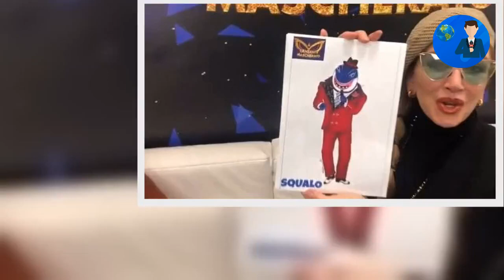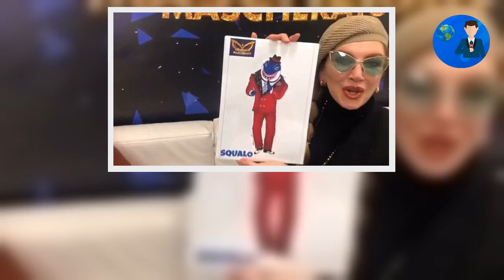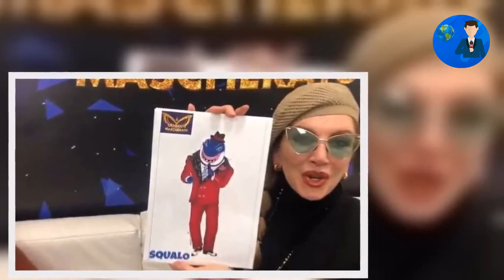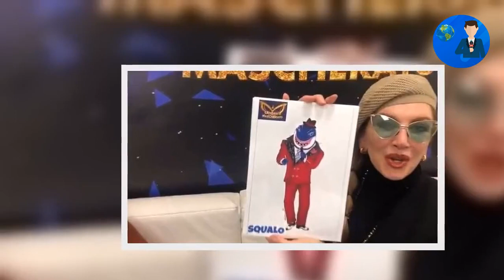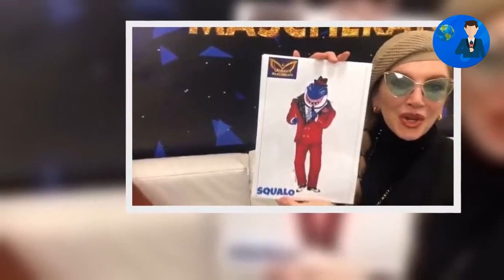🔥Chi è Squalo del Cantante Mascherato 2023? Ipotesi e indizi sul Vip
Inizierà tra qualche settimana Il Cantante Mascherato 4, e la conduttrice Milly Carlucci sta iniziando a svelare le maschere, tra cui quella dello squalo.